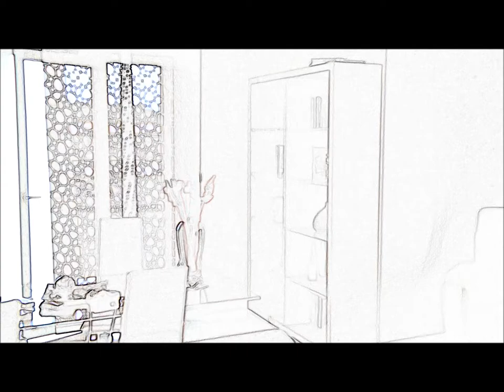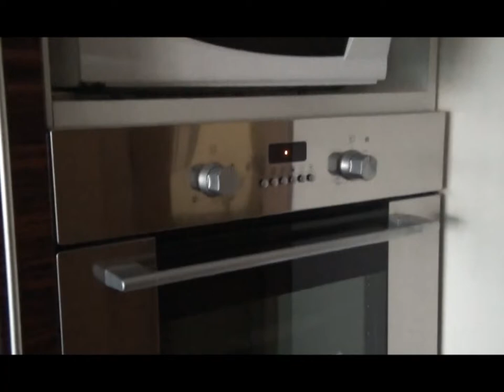Vacanţa la Cosmopolis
Ce e aia Cosmopolis? Un proiect, uriaş, un minioraş amplasat lângă Ştefăneştii de Jos, cu acces din Şoseaua de Centură a Capitalei. Ieri am venit cu maşina din Bucureşti prin Colentina, am făcut cam 15 minute, am avut baftă că era liber. Două lucruri despre proiect. Ocupă cam 100 de hectare, din care 60% vor fi spaţiu verde după cum spune dezvoltatorul Opus Land & Development, controlat de grupul turc Buyukhanli.